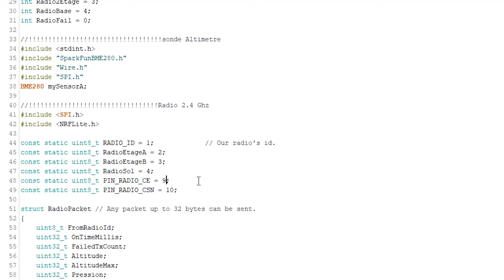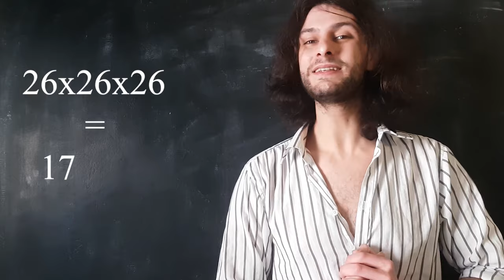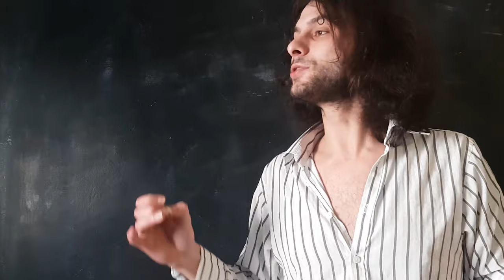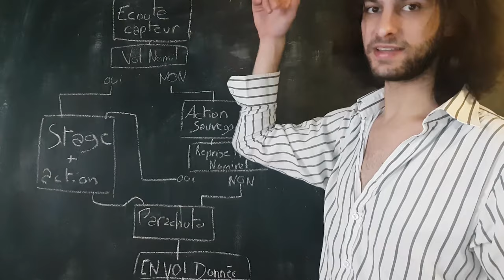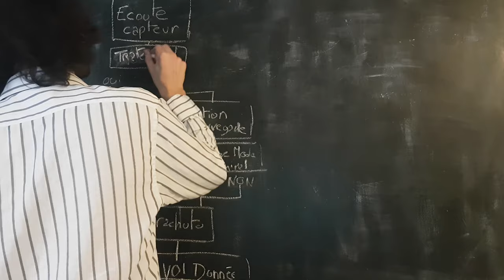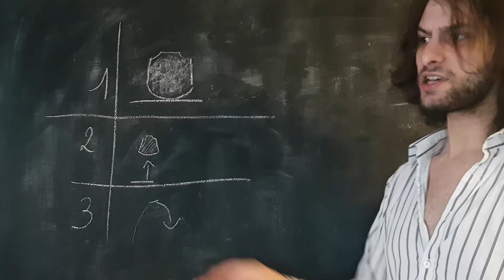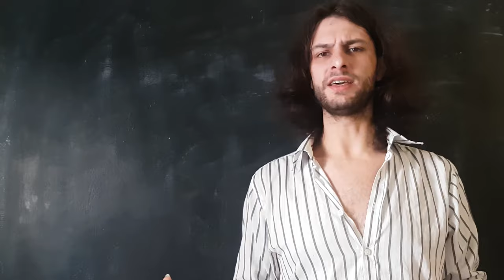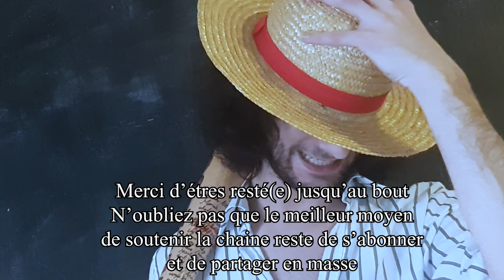ON CODE LE VAISSEAU - Journal De Bord # 10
Cette vidéo est un peu spéciale car elle fête à la fois le 10eme journal de Bord, et surtout les 2 ans de la chaîne qui sera le 22 mars!
Aujourd'hui je vous présente le code de ma capsule imprimer en 3D!
Ce n'est pas un vulgaire morceau de plastique noir mais un condenser de technologie moderne et d'innovation!!
On va faire un peu d'histoires de l’algorithmie avant d'attaquer le code plus en profondeur (sérieusement si vous regardez la partie du code, chapeau par ce qu'elle est compliquée!, et bon sang c’était la galérer à tourner!)

 hésiter pas à me dire ce que vous pensez des parties scénarios, c'est un test histoire de m'amuser. (la partie du milieu me déçois un peu mais j'avais plus vraiment le temps de travailler déçu (Vacance!) sinon la sortie était retardée de 2 semaines, sauf que la suivante arrive très bientôt (je vise le 22 Mars (mais ça sera très léger;) ) )

Un grand merci a SONY ENTERTAINEMENT JAPON d'avoir bloquer ma vidéo pour 10S de musique a la fin. D'ailleurs si vous trouver la fin un peu nul niveau son je vous invite a les remercier chaleureusement, oui j'avais pas envi de réuploader la vidéo pour 10s, donc on ce satisfera une fin nul. J'en suis le premier blazer.

Timecode:

Un peu d'Histoire 3:07
On attaque le Code 14:07
Les Tests: 26:03